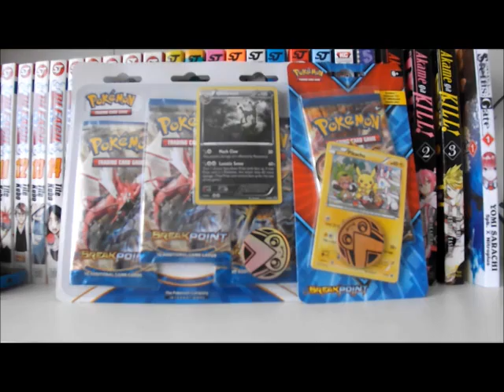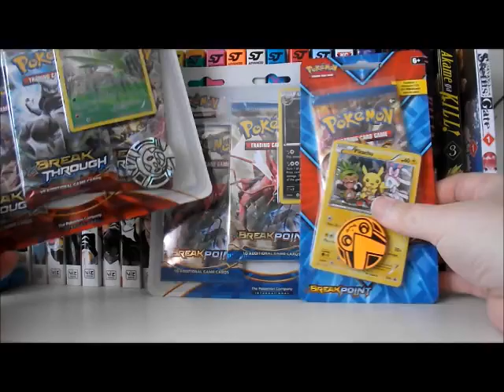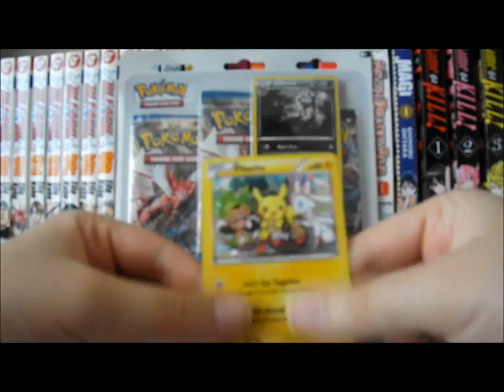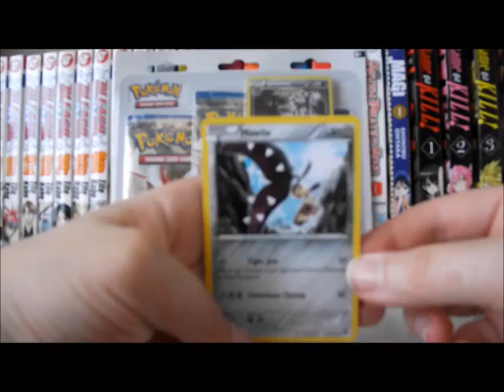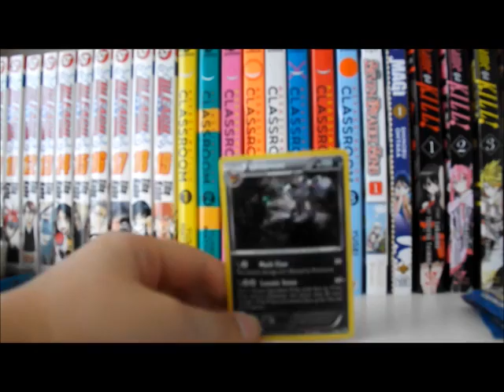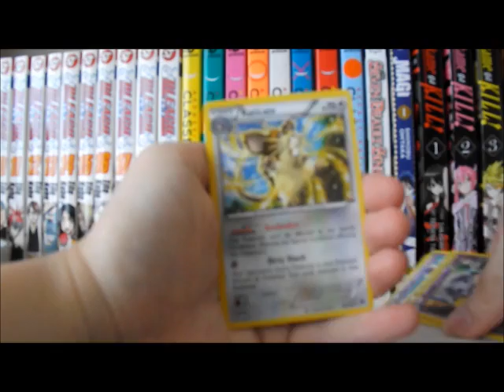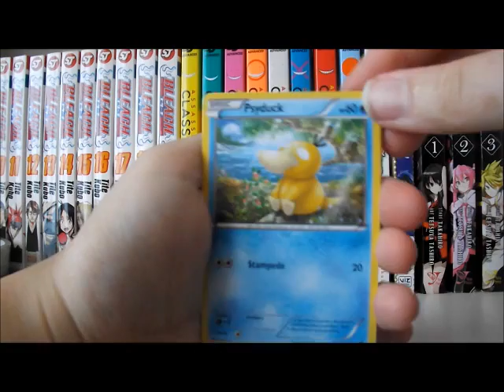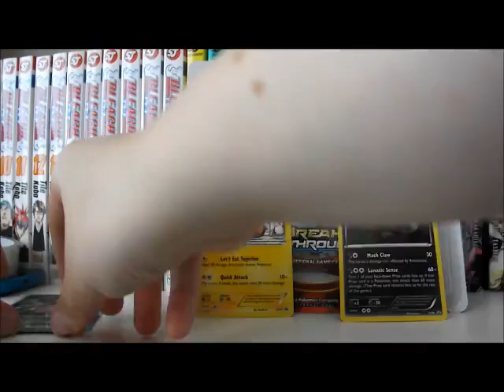Pokémon XY breakpoint umbreon & Pikachu blister packs Opening